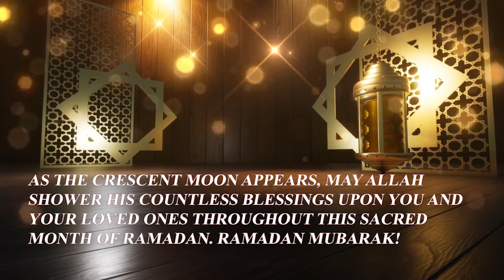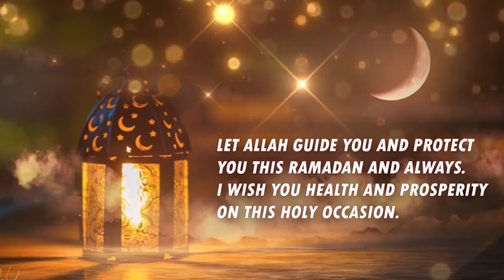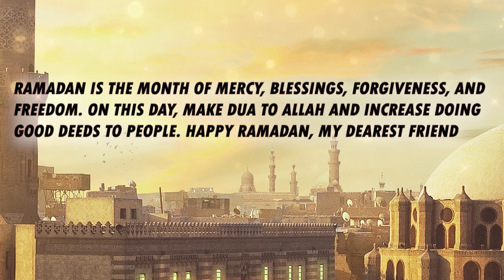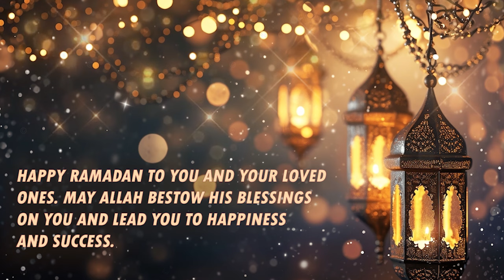Ramadan Mubarak wishes quotes | Ramadan Kareem greetings 2024 | Ramzan Mubarak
May this divine month bring your family together and multiply your happiness by infinity. Ramadan Mubarak.
Ramadan Kareem
Celebrate Ramadan Mubarak with beautiful wishes, quotes, and greetings. Spread the joy of Ramadan Kareem with these heartfelt messages. May this Ramzan be filled with love, blessings, and abundance for you and your loved ones. Ramadan Mubarak!
Celebrate the holy month of Ramadan with these beautiful wishes, quotes, and greetings! Spread love and blessings with your friends and family during this special time of year. Ramadan Mubarak, Ramadan Kareem, and Ramzan Mubarak to all!Celebrate the holy month of Ramadan with these beautiful wishes quotes and greetings for your loved ones. From heartfelt messages to inspiring quotes, this video will help you convey your Ramadan Mubarak wishes and spread the spirit of Ramadan in 2024. Don't forget to share the blessings of Ramzan Mubarak with those around you!Ramadan Mubarak wishes quotes | Ramadan Kareem greetings 2024Ramadan Mubarak wishes quotes greetings | Ramadan Kareem 2024Ramadan Kareem wisheRamadan Mubarak wishes quotes | Ramadan Kareem greetings 2024 | Ramzan Mubaraks | Ramadan Mubarak wishes quotes greetings 2024